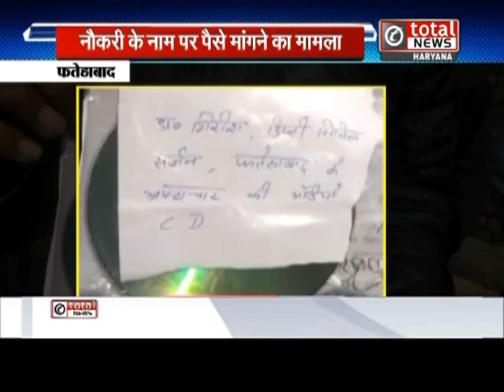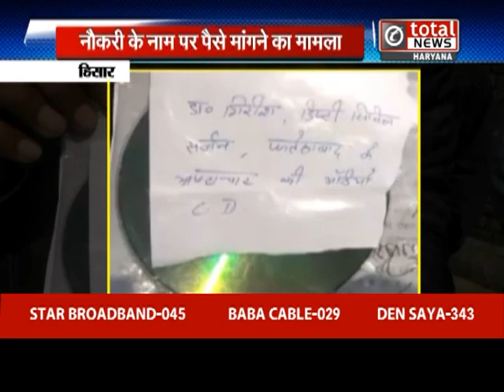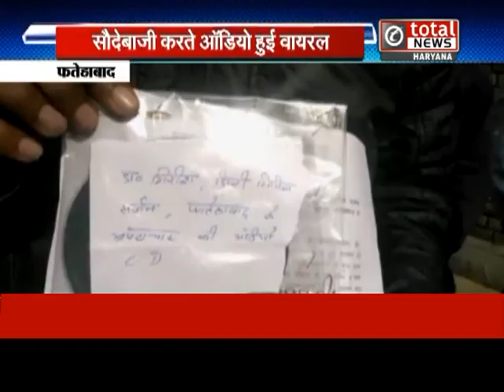फतेहाबाद- नौकरी के नाम पर पैसे मांगने का मामला, डिप्टी CMO पर लगे गंभीर आरोप